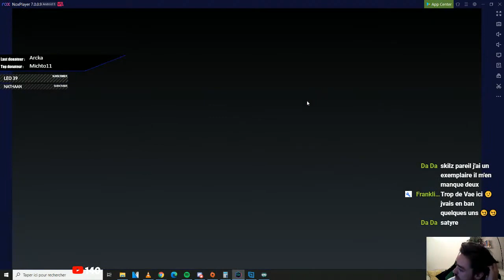Rediff 4 Nouveaux épiques à UP et ROLL de gemmes ! Castle Clash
Un j'aime = un énorme soutien :D
Si t'es chaud pour un don et faire passer un message c'est ici :D